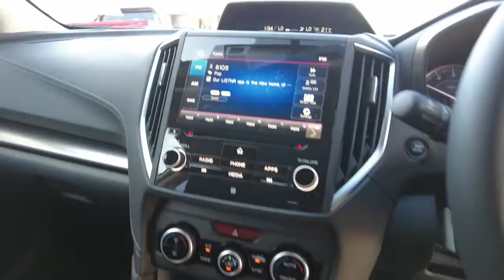2022 SUBARU IMPREZA Booval, Ipswich, Woodend, Raceview, Brisbane, QLD 310533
Crystal White Pearl New 2022 SUBARU IMPREZA available in Booval, Queensland at Llewellyn Motors Ipswich. Servicing the Ipswich, Woodend, Raceview, Brisbane, QLD area.